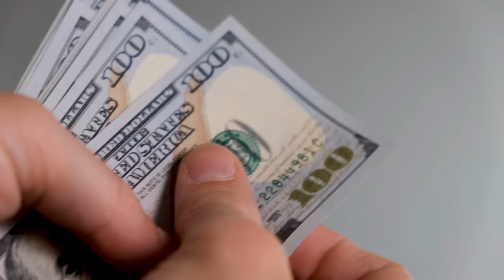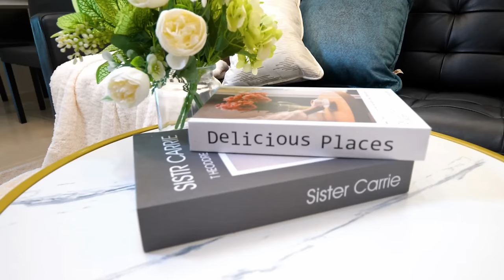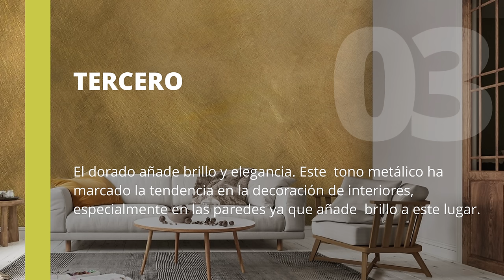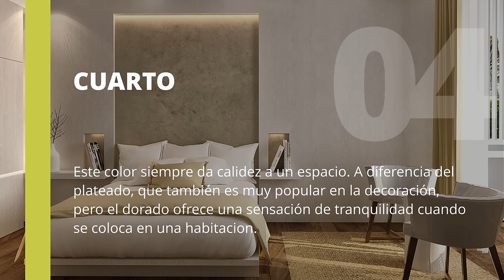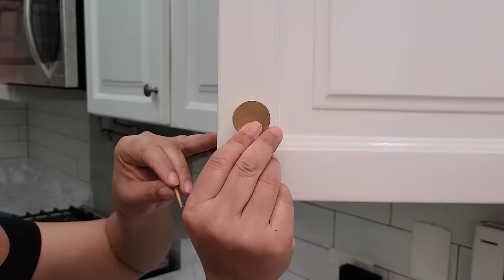18 IDEAS PARA HACER QUE TU CASA SE VEA MAS LUJOSA! 😲 ( Con Poco Dinero )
En este video te enseñaré las mejores ideas en decoración para que tu casa se vea mas lujosa y elegante gastando poco dinero.

Existen elementos en la decoración que hacen que nuestro hogar luzca más lujoso, bien planificado y no necesariamente tenemos que gastar mucho para tener eso. Este negocio de casas para ricos y casas para pobres es una tontería, todos PUEDEN tener una casa muy elegante

MIS FAVORITOS DE AMAZON

⏰ Time Codes ⏰

00:00 - Introducción
00:34 - Cojines
02:01 - Las Cortinas
03:58 - Muebles Auxiliares
05:40 - La iluminación
07:02 - Las Flores
07:29 - Las Velas
07:57 - Color De Las Paredes
08:36 - Accesorios De Bajo Costo
09:13 - El Dorado
10:28 - Puertas En Negro
11:13 - Marcos Para Cuadros
11:59 - Las Plantas
12:40 - La Madera
13:09 - Los Espejos
13:35 - Las Molduras
14:57 - Dale Un Toque a La cocina
15:47 - El Baño
16:16 - Pisos De Mármol